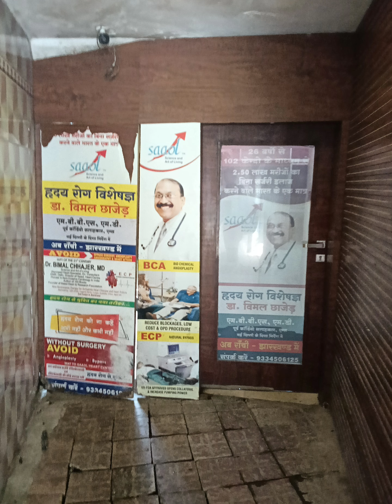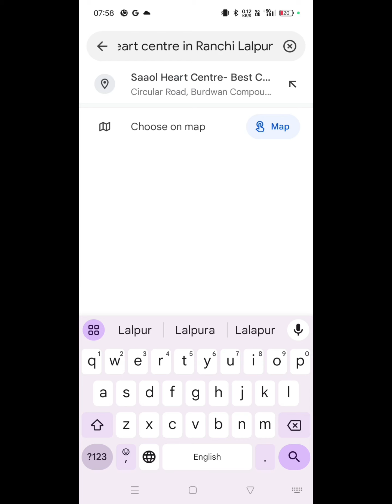हार्ट अटैक से कैसे बचे? || जानें दिल की सुरक्षा के उपाय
Title: Heart Attack से कैसे बचें? | जानें दिल की सुरक्षा के उपाय

Description:
इस वीडियो में हम आपको दिल के दौरे (Heart Attack) से बचने के प्रभावी तरीके बताएंगे। आप जानेंगे कि हार्ट अटैक क्यों होता है, इसके लक्षण, और इससे बचने के लिए क्या-क्या सावधानियां बरतनी चाहिए।
कवर किए गए टॉपिक्स:

हार्ट अटैक के मुख्य कारण

लक्षण जिन्हें नजरअंदाज नहीं करना चाहिए

रोज़मर्रा की आदतें जो दिल को स्वस्थ रखती हैं

आहार और व्यायाम के टिप्स

इमरजेंसी में क्या करें?

दिल को स्वस्थ रखने के लिए कदम उठाएं और अपने जीवन को सुरक्षित बनाएं।

Heart Attack Prevention

हार्ट अटैक

हार्ट अटैक के कारण

दिल के दौरे से कैसे बचें

दिल के लिए व्यायाम

Yoga for Heart Health

Foods for Heart Health

Heart Disease Prevention Tips

हार्ट अटैक के लक्षण

Healthy Diet for Heart

Cardiac Health in Hindi

दिल के लिए स्वस्थ आदतें

Additional Tips:

Use an attractive thumbnail showing heart health tips or an animated heart symbol.

Add timestamps in the description to make your content user-friendly.

Use the title effectively in the first two lines of the description for better SEO.

Let me know if you'd like me to refine this further!

Here’s a categorized and extensive list of 400 hashtags for your video about preventing heart attacks (Heart Attack से कैसे बचें?). These hashtags are optimized for visibility on YouTube and other platforms.

1.

2.

3.

4.

5.

6.

7.

8.

9.

10.

11.

12.

13.

14.

15.

16.

17.

18.

19.

20.

21.

22.

23.

24.

25.

26.

27.

28.

29.

30.

31.

32.

33.

34.

35.

36.

37.

38.

39.

40.

41.

42.

43.

44.

45.

46.

47.

48.

49.

50.

51.

52.

53.

54.

55.

56.

57.

58.

59.

60.

61.

62.

63.

64.

65.

66.

67.

68.

69.

70.

71.

72.

73.

74.

75.

76.

77.

78.

79.

80.

81.

82.

83.

84.

85.

86.

87.

88.

89.

90.

91.

92.

93.

94.

95.

96.

97.

98.

99.

100.

Focus on general health awareness and trending terms.
301.
302.
303.
304.
305.
306.
307.
308.
Heart Disease Prevention Tips, Management for Heart, Blood Pressure Control Tips, हार्ट अटैक रोकने के उपाय, हार्ट हेल्थ, Heart Care at Home, Emergency Tips for Heart Attack, हार्ट अटैक की इमरजेंसी के दौरान क्या करें, दिल के लिए स्वस्थ आदतें, हार्ट अटैक से बचने के उपाय, हार्ट हेल्थ टिप्स हिंदी में, Heart Health Awareness, Heart Disease Risk Factors, Heart Disease Prevention, Heart-Friendly Lifestyle, Daily Habits for Healthy Heart